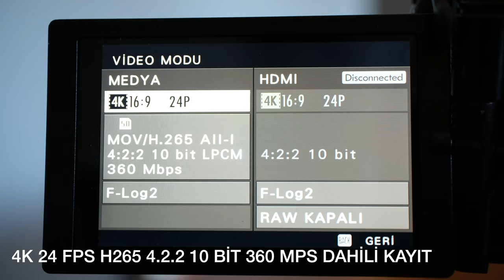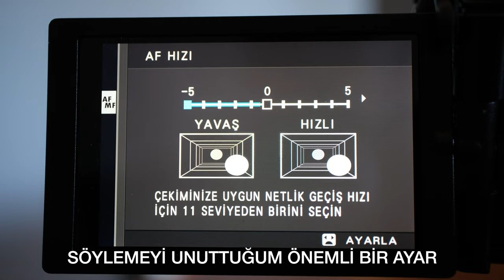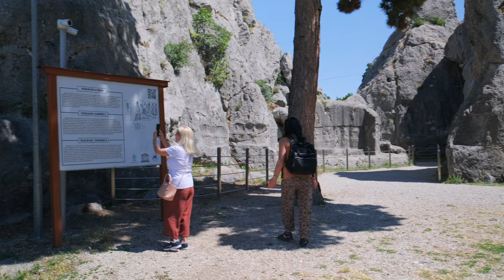XS20 İLE PRO VİDEO ÇEKMEK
XS 20 NİN VİDEO DAKİ BAŞARISI PROFESYONEL VİDEO ÇEKMEYE YETERLİ Mİ ? EN YÜKSEK VİDEO AYARLARI İLE ÇEKİM NE SONUÇ VERİYOR ?

İÇERİK
0:00 - GİRİŞ VE VİDEO AYARLARI
2:36 - HATTUŞAŞ VİDEOSU
8:28 - SONUÇ VE BİTİŞ